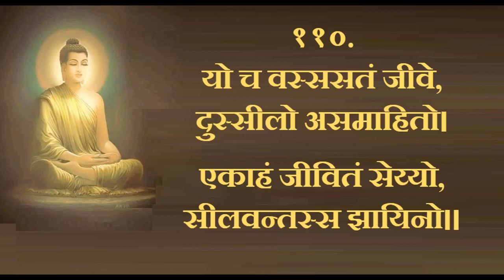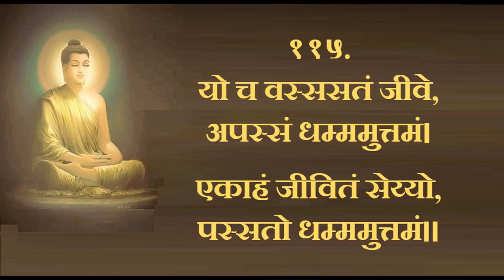8. DHAMMAPAD - SAHASSA VAGGO RECITED BY CHANDRAHAS & NAYANA TAMBE, DHAMMA SAKACCHA GROUP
DHAMMAPAD - SAHASSA VAGGO RECITED BY  CHANDRAHAS & NAYANA TAMBE, DHAMMA SAKACCHA GROUP

DHAMMA SAKACCHA
धम्म साकच्छा
Dhammapada Atthakatha
धम्मपद अट्ठकथा
धम्मपद गाथा आणि कथा
धम्म साकच्छा
Dhamma Sakaccha
Dhammapada
धम्मपद
Teaching of the Buddha
Buddhas Teaching
Treasury of Truth
Buddha's Teaching
Scholar's Dhamma Talk
Buddha's Teachings Series buddha thoughts in marathi
Let's make our life happy and well!!
TathagataBuddha
गौतम बुद्ध
Buddha
Dhamma
BuddhaTeaching
 BuddhasTeachings in Marathi
Buddhist Education
Theravada Buddhism
Buddhist Religion
Dhamma
Desana Marathi
Dhamma Discourse
Dhamma Prawachan
Buddha Dhamma
धम्म साकच्छा समूह, मुंबई

Thank you for love and Support . May all beings be happy, be peaceful and be liberated!

सर्वांचे मंगल हो

BE HAPPY